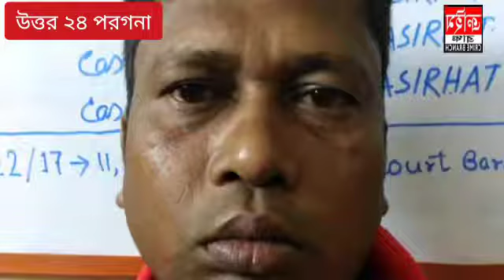সীমান্তে ডাকাতি করার আগে পুলিশের জালে আগ্নেয়াস্ত্রসহ তিন সশস্ত্র ডাকাত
উত্তর ২৪ পরগনা জেলার বসিরহাট মহকুমার স্বরূপনগর থানার ভারত-বাংলাদেশের কৈজুরী সীমান্তের ঘটনা। ফাঁকা মাঠ থেকে তিন সশস্ত্র ডাকাত ডাকাতি করার উদ্দেশ্যে জড়ো হয়েছিল l শুক্রবার ভোররাতে গোপন সূত্রে খবর যায় স্বরূপনগর থানার পুলিশের কাছে। ঘটনাস্থল থেকে দিব্যেন্দু মন্ডল, দেবব্রত মন্ডল ও পীযূষ বিশ্বাসকে গ্রেপ্তার করে স্বরূপনগর থানার পুলিশ। এদের বিরুদ্ধে জেলার বিভিন্ন থানায় ডাকাতি, রাহাজানি, ছিনতাই, সমাজ বিরোধী কাজের সঙ্গে যুক্ত থাকার অভিযোগ রয়েছে পুলিশের খাতায়। তিনজনেরই বাড়ি স্বরূপনগর থানার কৈজুরী সীমান্তে। স্বরূপনগর থানার পুলিশ ৩ ডাকাতকে পাকড়াও করে l ধৃতদের কাছ থেকে একটি গুলিভর্তি । ৯ এম এম পিস্তল, আয়রন রড কাটা মেশিন, স্ক্রু ড্রাইভার, গ্যাস কাটার, উদ্ধার করেছে পুলিশ। ধৃতদের শুক্রবার বসিরহাট মহকুমা আদালতে তোলা হয়েছে।